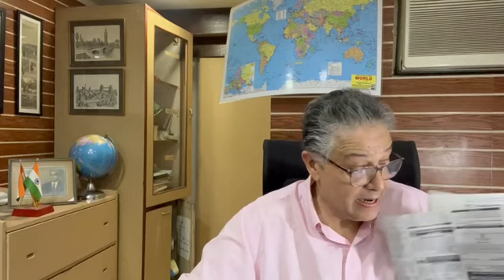The Fog of war gets thicker-one mans war: no endgame in sight: Reputation in tatters: US and Israel.